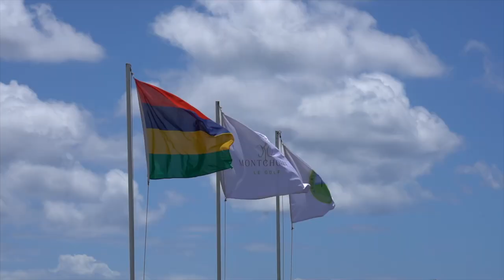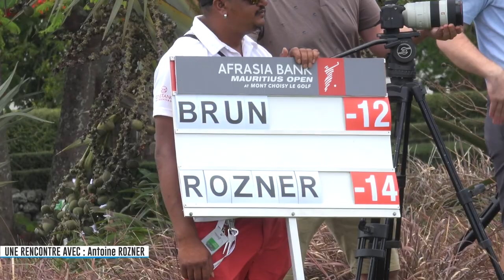ANTOINE ROZNER : «OBJECTIF PARIS 2024»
Antoine Rozner s'est imposé la semaine dernière à l'île Maurice. Nous avons rencontré le Français juste avant son 3e succès sur le DP World Tour